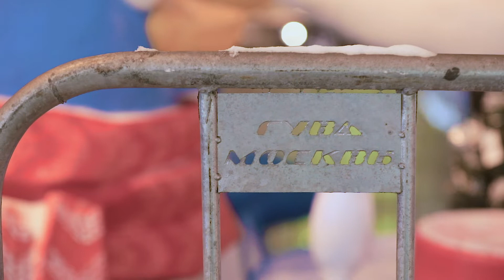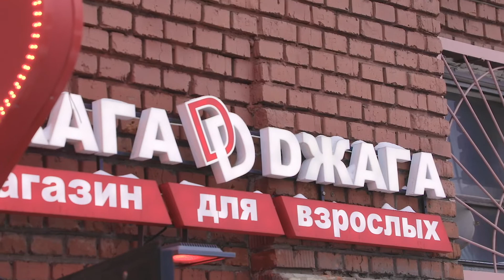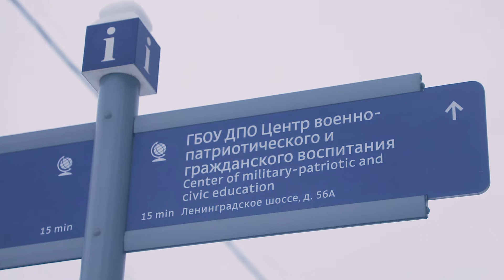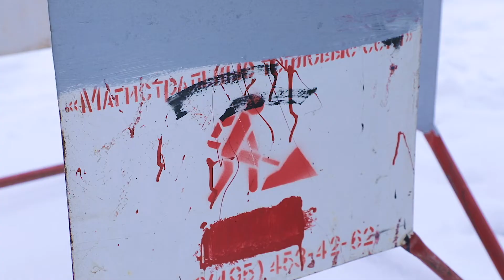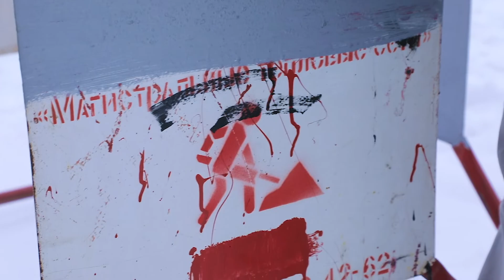Смыслов шум - 3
Смыслов шум – это авторская программа Николая Шмука  (архитектор, глава группы BIM ГИПЕРГЛОБУС, бывший директор «Europrojekt", вел проекты БПКХ и Метрополис (ABDArchitects), заказчик Foster+Partners, Herzog & deMeuron, AL_A)
и Сергея Крючкова (главный архитектор архитектурного бюро PlanAR, преподаватель МАРШ (Архитектурная школа МАРШ) и Школы дизайна РАНХИГС (Школа дизайна РАНХиГС).

Современный город. Продукт осмысленной и не очень деятельности. Человека, стихий и прочих непредсказуемых факторов. Над этим полем борьбы разнонаправленных сил высится могучая фигура Урбаниста. Кто же они, эти таинственные Урбанисты? И что есть сам Урбанизм?.. Тайные стороны и эзотерические аспекты Урбанизма. Ответ на жгучие вопросы, терзавшие нас и наших коллег не один десяток лет - об этом расскажет новый выпуск ставшей культовой в узких кругах передачи "Смыслов Шум".

Автор идеи и ведущие – Николай Шмук и Сергей Крючков
Оператор – Андрей Коваленко
Звук –  Артур Шадрин
Продюсер – Дарья Штыркова

ARTPLAY TODAY – это новый видеоканал центра дизайна ARTPLAY для коммуникации архитекторов, дизайнеров и всех творчески мыслящих людей.